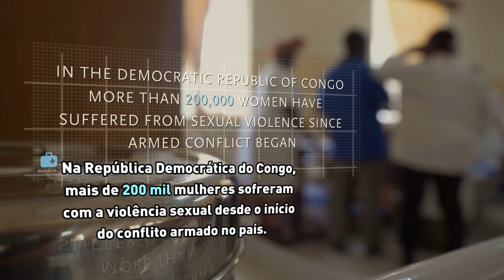Nene Rukunghu: mãe, médica e trabalhadora humanitária na República Democrática do Congo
Hoje, 19 de agosto, é o Dia Mundial da

Neste vídeo, que marca a data, conheça um pouco da história de Nene Rukunghu, uma mãe, médica e trabalhadora humanitária na República Democrática do Congo RDCongo. Saiba mais sobre a situação na RD Congo